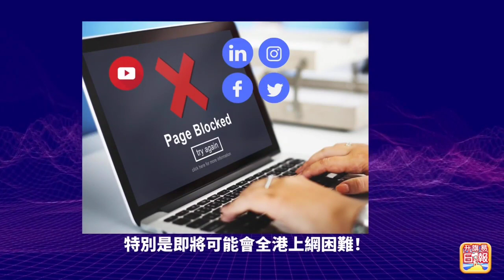11.13【新聞快訊】長知識了！每日一字🧐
11.13【新聞快訊】長知識了！每日一字🧐